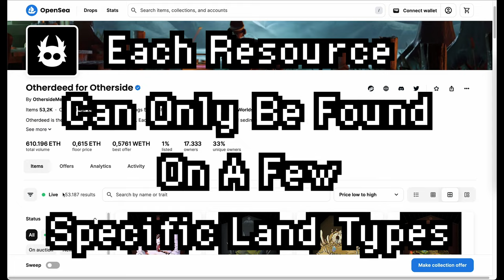Win a MAYC with the new OTHERSPECK game from Pixels Online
Warp to specific Otherdeed Lands to get find rare resources, craft different Gem stones, and sell them so you can buy LOOTBOXES in the future.
One of those lootboxes contains a MAYC NFT and other could have one of the prices from a $10,000 price pool

00:00 Intro
00:19 Start the Quest
01:17 Energy in Otherspeck
02:17 Feeling Lucky?
02:33 Resources, where to find them
04:43 Which lands should you go to?

🚜 Come Farm With Me 🚜
Bookmark
4081 - Land 🌿
3278 - Space 💫
797 - Water 🌊
2078 - Land 🌿 + 🍖All Grills